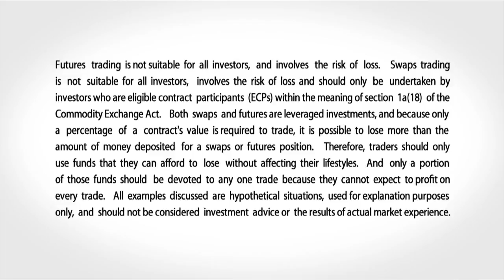Equities Rally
Chief Market Strategist Todd "Bubba" Horwitz from the floor of the CME group in Chicago.  Todd views the current rally as a dead cat bounce after China's continued manipulation, infusing even more money into their market.